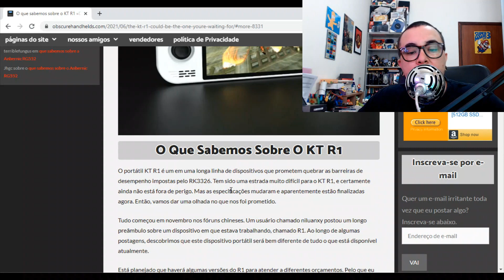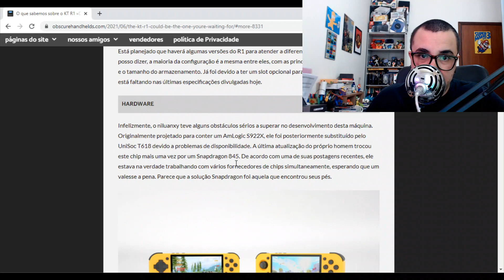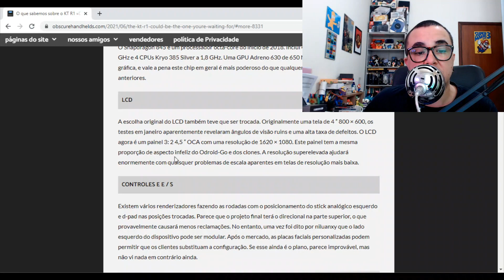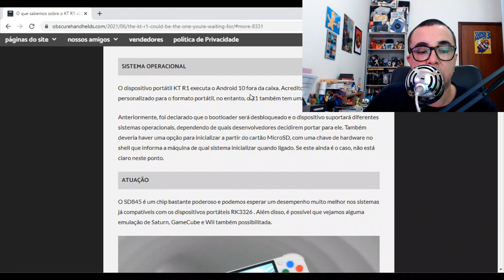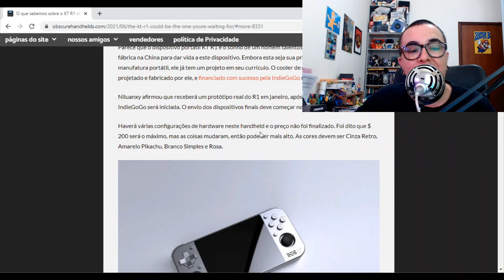KT R1 COM SNAPDRAGON 845 VAI RODAR ATÉ WII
Nesse video falamos sobre novos rumores do  KT R1 um portatil da china que promete revolucionar.